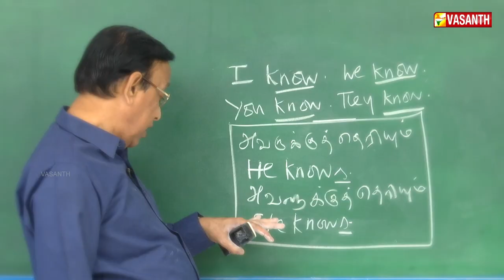How to Lose Arm Fat | Yoga For Arms | Manjal Veyil Maalai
Learn Simple yoga poses which will help you strengthen Arms, Shoulder and Abs.